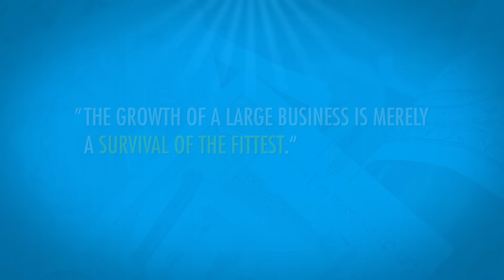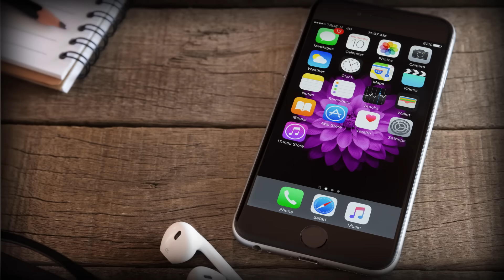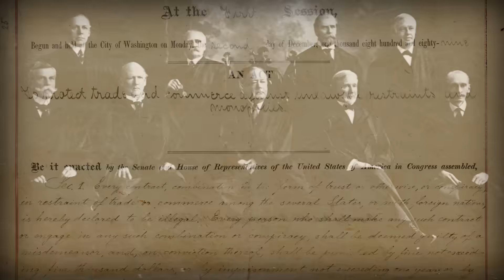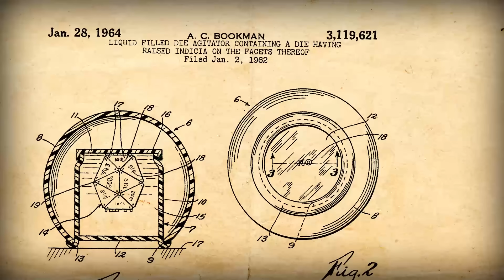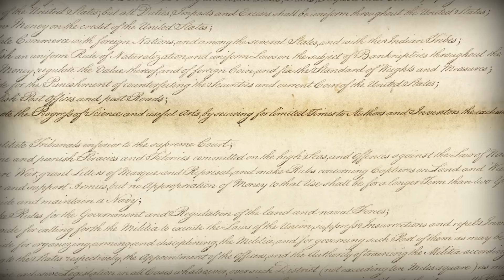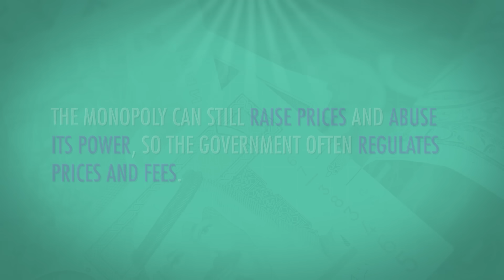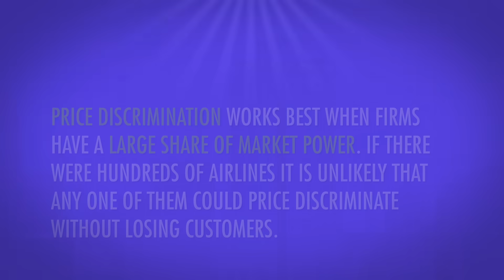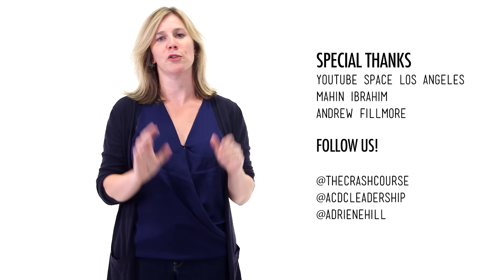Monopolies and Anti-Competitive Markets: Crash Course Economics #25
What is a monopoly? It turns out, it's more than just a board game. It's a terrible, terrible economic practice in which giant corporations dominate markets and hurt consumers. Except when it isn't. In some industries, monopolies are the most efficient way to do business. Utilities like electricity, water, and broadband internet access are probably less efficiently delivered in competitive markets. Come along, and let us monopolize your attention for a few minutes. You might learn something. And you might land on Free Parking.